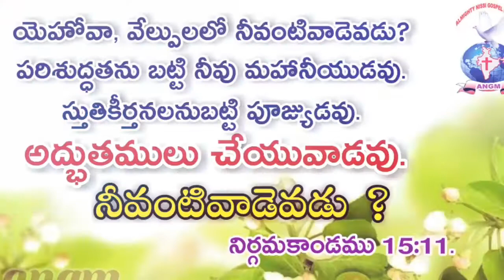ఈరోజు మనం ఈ వాక్యమును బట్టి దేవుని నామాన్ని ఘనపరచుదాం...| JOYFULDAY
పరిశుద్ధత లో మహనీయుడా పరిశుద్ధత లో మీకు సాటి ఎవరు !
స్తుతులకు అర్హుడా , మా జీవితములో అద్భుతములు
చేయుటలో అత్యున్నతుడా నీకే స్తోత్రం...